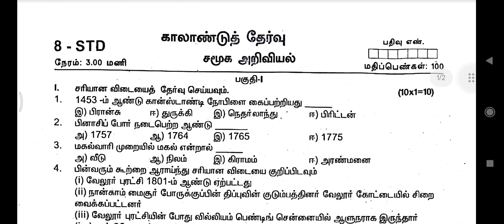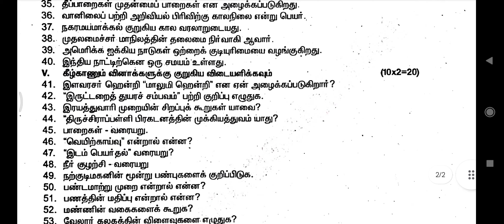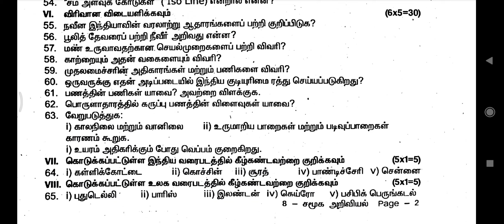8th social science Quarterly exam 2024 question paper Tamil medium | Model question paper 2024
8th social science Quarterly exam 2024 question paper Tamil medium | Model question paper 2024